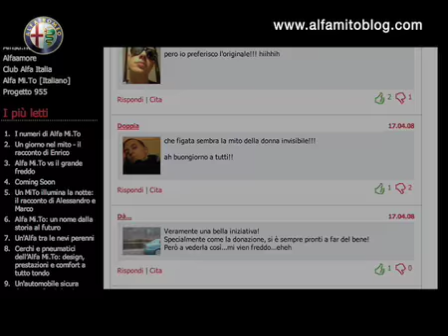Launching Alfa MiTo